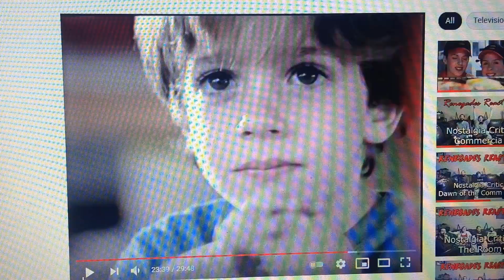Kinder 2007 Ad